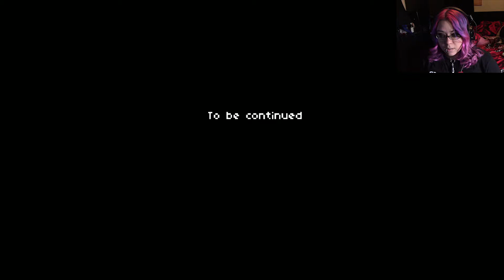Max Green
Really neat demo

SR212787 @SR212787 G+SR212787